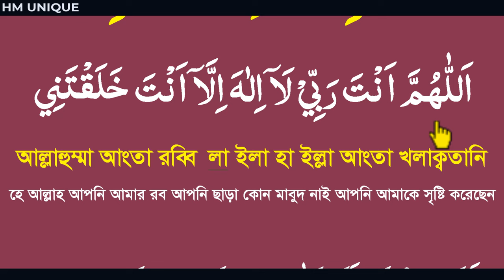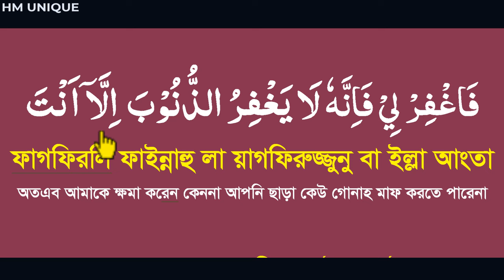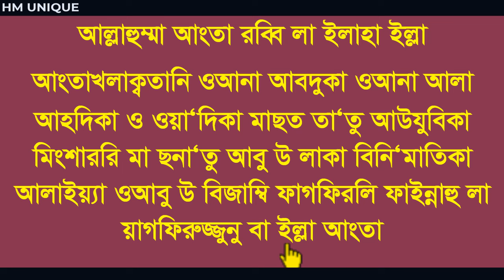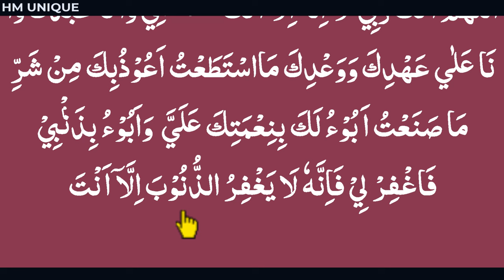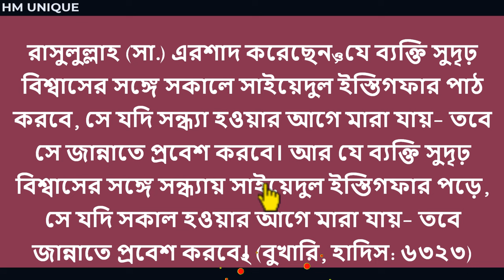তাওবার শ্রেষ্ট দোয়া।সাইয়েদুল ইসতেগফার শিখুন শব্দে শব্দ।sayyidul istighfar bangla uccharon @HM UNIQUE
HM UNIQUE,সাইয়েদুল ইস্তেগফার,সাইয়েদুল ইস্তেগফার দোয়া,সাইয়েদুল ইস্তেগফার বাংলা উচ্চারণ অর্থ সহ দেয়া হলো।,সাইদুল ইস্তেগফার,সাইয়েদুল ইস্তেগফার এর ফজিলত